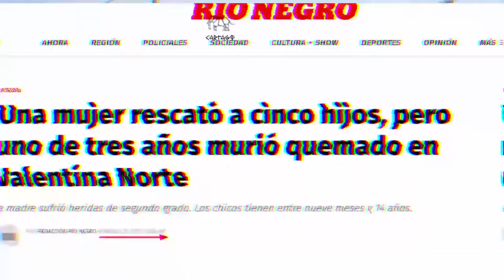Estufas Solidarias Neuquen: UNIDAD y SOLIDARIDAD COLECTIVA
Vivimos en una provincia de muchas riquezas, pero sin oportunidades para todxs. Arriba en la meseta. el frio y los vientos son más intensos